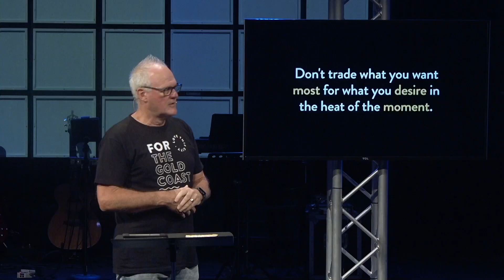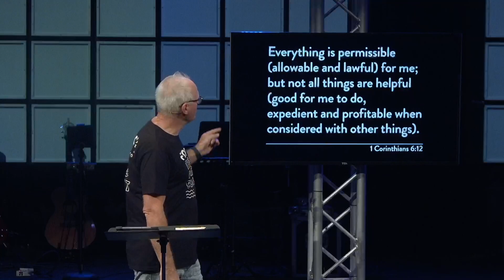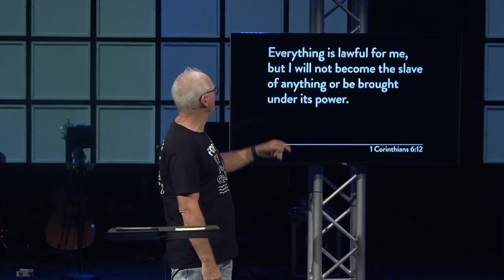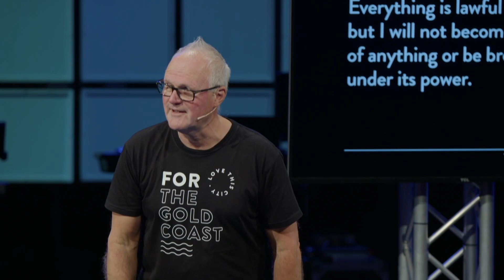Why Is It So Hard To Make Healthy Decisions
This conversation delves into the interconnectedness of life's choices, emphasizing the long-term impact of decisions and habits. It presents a narrative exploring the consequences of good and bad decisions, highlighting the significance of discipline and the dangers of regret. Through personal anecdotes and biblical teachings, the narrative underscores the importance of wisdom in navigating life's choices. It encourages self-awareness, discernment, and the application of wisdom, advocating for a life built on strong, healthy relationships and a foundation of love and guidance from God. Kevin urges viewers to recognize the connectedness of life's aspects and to make wise decisions that align with God's teachings and lead to a fulfilling life.

00:00 Introduction: The Unexpected Journey
00:23 The Power of Decisions and Habits
00:40 Discipline vs. Regret: Choosing Your Pain
02:00 Real-Life Consequences of Choices
02:43 Misguided Decisions and Their Impact
02:58 The Climate Change Debate: A Perspective
05:07 Launching the Common Sense Leadership Party
05:32 Connecting Life's Dots: Decisions Matter
07:15 The Ripple Effect of Our Choices
09:37 Wisdom as a Guiding Principle
17:28 Understanding Personal Weaknesses and Strengths
19:21 The Slippery Slope to the Danger Zone
20:27 Navigating Life's Decisions and Consequences
21:43 The Power of Choice and God's Love
23:17 Following Jesus: A Call to Wisdom and Action
29:03 The Importance of Applying Wisdom in Life
35:18 Closing Thoughts and Prayer